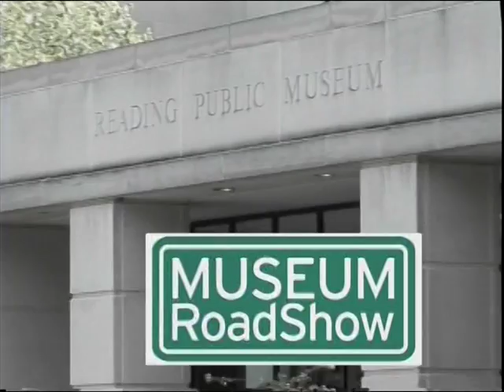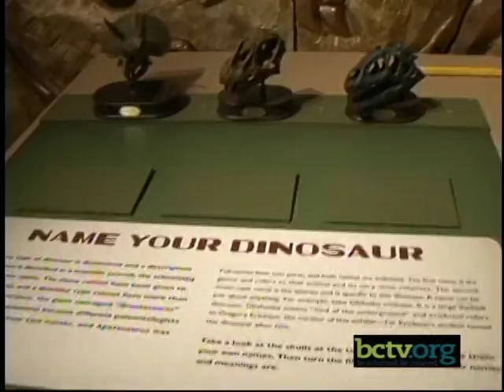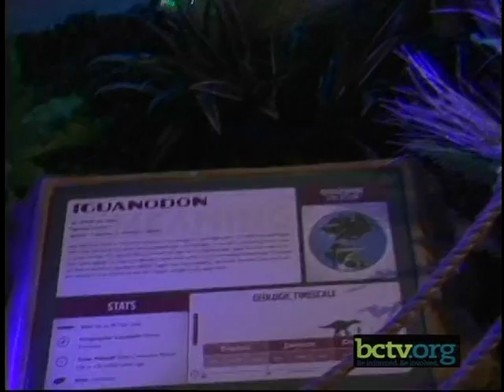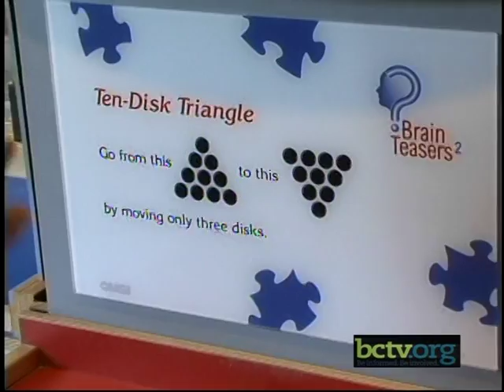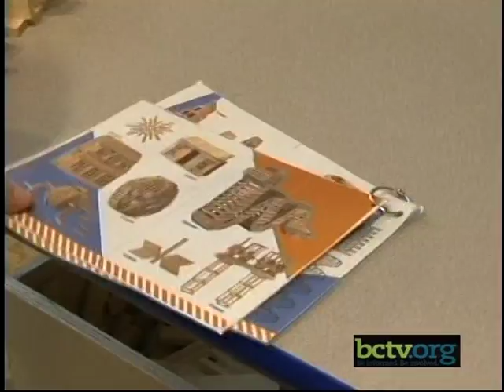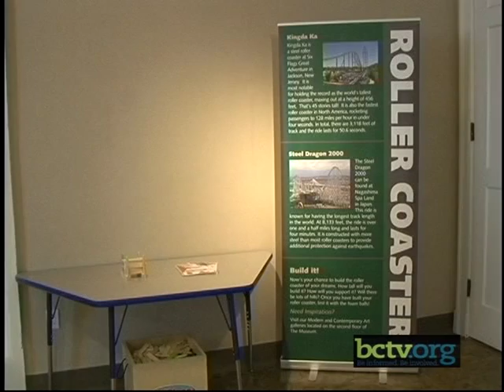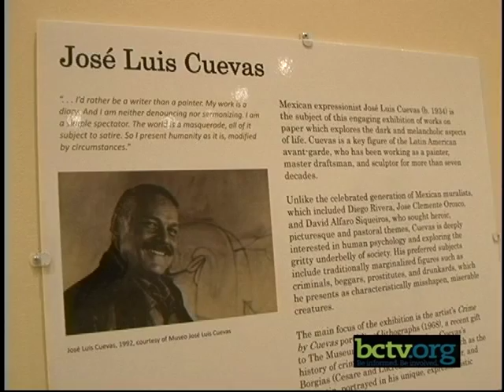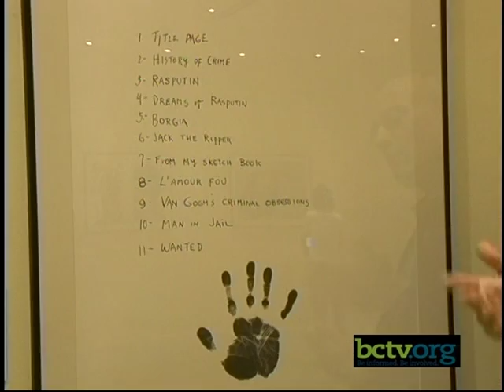Dinosaurs, Brain Teasers 2 and Cuevas-Works on Paper 6-10-16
Join host Fred Opalinski and Curator Scott Schweigert as they take you on a tour of the newest exhibits at the Reading Public Museum.

Exhibits include: Dinosaurs Around the World, Passport to Pangea Brain Teasers 2
Cuevas-Works on Paper